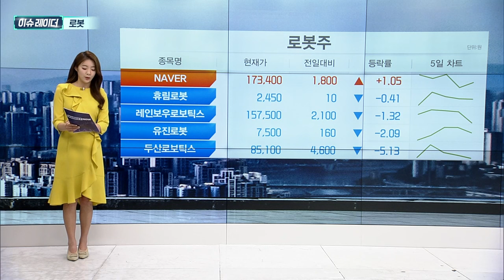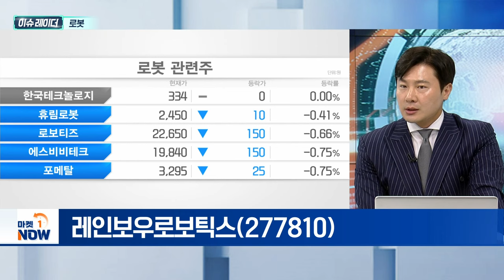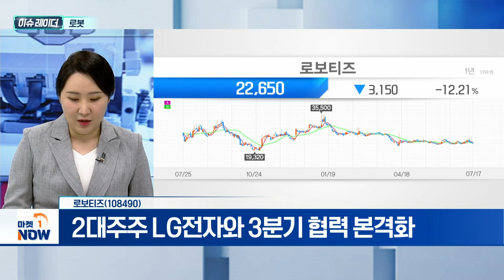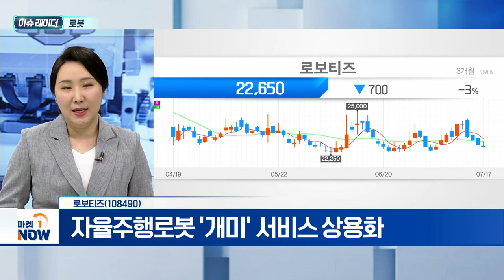로봇 | 레인보우로보틱스, 로보티즈 | Market Now (20240718)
- 美 대선, 트럼프 당선 가능성 급부상
- 트럼프 공약 영향 2025년 이후 현실화
- 2017년 도입한 TCJA(감세와 일자리법) 연장 전망
- 법인세율 35%→21%→15% '감세' 공언
- 장기금리·강달러 가능성 상승
- 관세 회피 통한 '온쇼어링(해외 공장 자국 유치)' 유도
- 두산밥캣, 두산로보틱스 100% 자회사
- 뉴로메카, 20억 배터리팩 생산라인 자동화 수주
- 유진로봇, 2차전지 라인 31억 AMR 공급 계약
- 정부, AI 정책금융 3.5조 조성해 로봇 등 지원
- 모건스탠리 휴머노이드 주목 기업에 네이버 선정

- 차세대 AI휴머노이드 로봇 연구 속도
- 휴머노이드 연구원 적극 채용
- 삼성전자, 반도체 무인 공정 구현 위한 로봇 연구
- 이동형 양팔로봇 구입해 활용 방안 실험 진행
- 로봇 렌탈 사업 진출로 수익성 개선

- 로봇 액츄에이터 등 로봇 전문 기업
- 자율주행로봇 '개미' 서비스 상용화
- 2대주주 LG전자와 3분기 협력 본격화